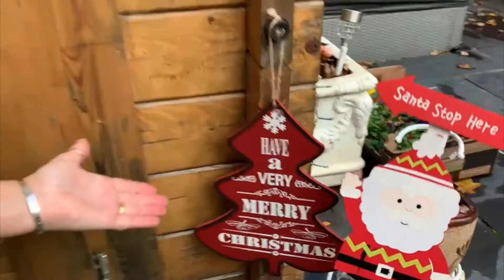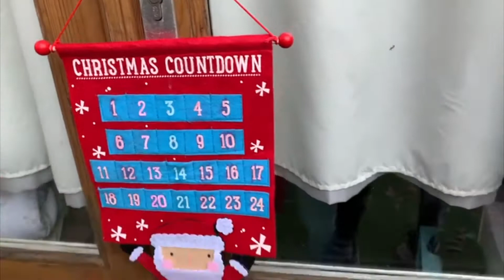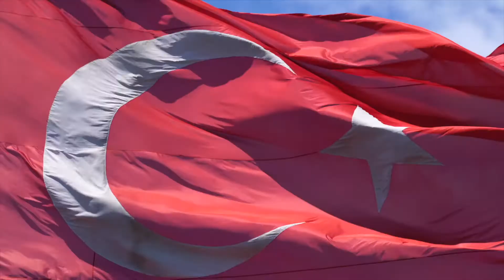Mrs G's Christmas Special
Mrs G is back for a much needed Christmas Special!

We going TJ and Big Alfred on an adventure to save Christmas! Will they do it? Watch to find out!

Mrs G x

References -

Imagery/Videos:

Pixabay.com
Pexels.com
Videezy.com
Bitmoji
Clipart-library.com

Big Alfred & TJ illustrated by Mrs G.